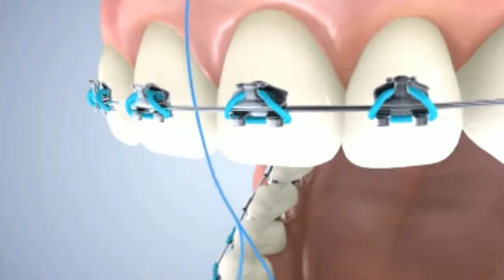HOW to use DOMERY Dental Floss Threader Orthodontic Floss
HOW to use DOMERY Dental Floss Threader Orthodontic Floss.Braces can cause sores and irritation of the soft tissues of the mouth. DOMERY Wax helps relieve wire and bracket irritation. Wax comes in a convenient carry case. A natural wax product. Easy to use. Cut off the required amount of wax, roll it into a ball and apply it on the bracket or brace which is irritating the soft tissue. Press down the wax firmly until it moulds to the brace. Consult your orthodontist for further instruction.